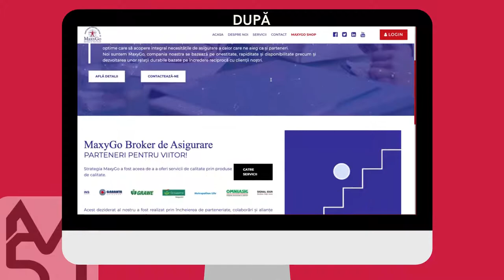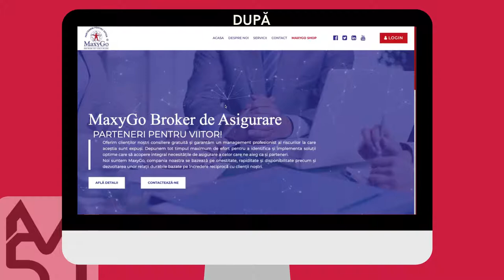Înainte și după - MaxyGo.ro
Cum arata înainte și cum arată după ce ne-am făcut noi de cap? Ei bine, se poate vedea în video.
Mâine postăm și cum a decurs tot procesul de punere sus a website-ului.

magic 5
trafic platit
trafic organic
mg5
M.A.I.